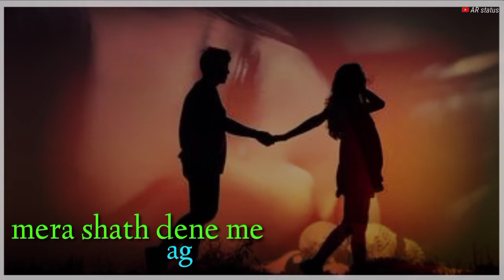zamane ki rasmo se ye dil bekhabar tha sad status WhatsApp status video Hindi song status 😭🥀🥀 status